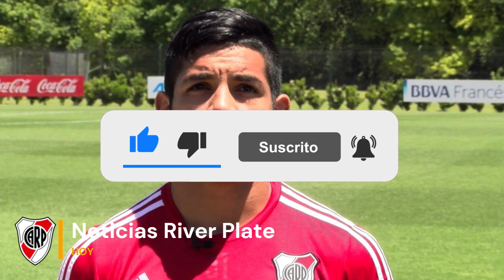SALIO AHORA | NO PUEDO CREER LO QUE DIJO EX RIVER | Ultimas Noticias River Plate